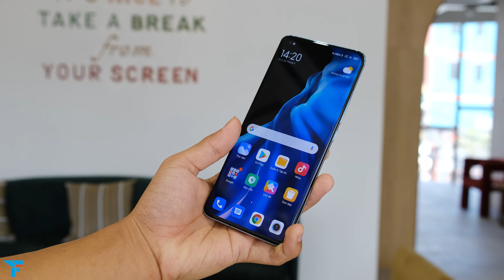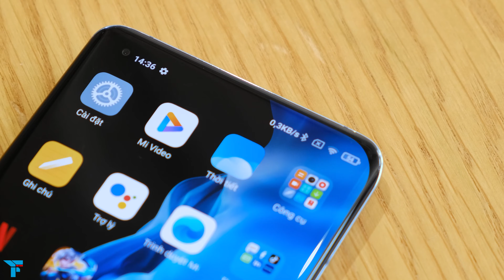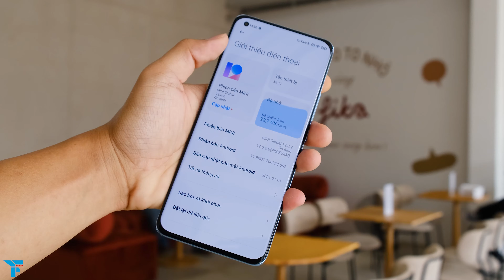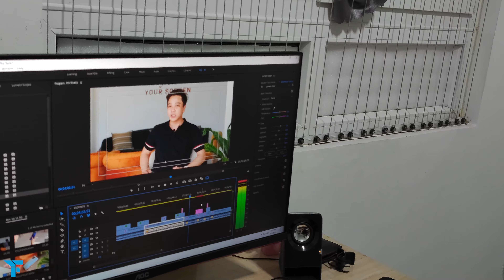Mi 11 chính hãng, hơn 17 triệu KHÔ MÁU VỚI XÁCH TAY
Sau khi trừ em ROBOT hút bụi tặng kèm thì Mi 11 chính hãng tính ra chỉ còn hơn 17 triệu, đây thực sự là mức giá mà Xiaomi muốn chơi khô máu ở phân khúc Flagship cũng như là dập luôn giá xách tay anh em ạ!

** Kênh youtube của Ngọc Trần review trên tay các sản phẩm điện thoại, giá bán rẻ nhất, cửa hàng mua uy tín nhất, sản phẩm tốt nhất trong tầm giá và các tư vấn, lời khuyên, video so sánh các sản phẩm cần mua, đánh giá sản phẩm công nghệ, điện thoại di động, máy tính bảng ...
0:00 Giới thiệu nội dung
0:04 intro
0:12 Xiaomi đánh mạnh vào Flagship
1:08 Thiếu sót trên Mi 11
1:41 Màn hình
2:42 Hoàn thiện
3:41 Camera
4:16 Cấu hình
4:50 Điểm nhỏ được Xiaomi chăm chút
5:43 Kết luận

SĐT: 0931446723